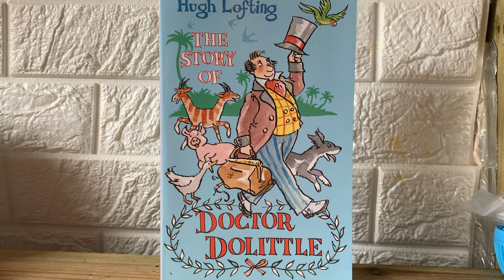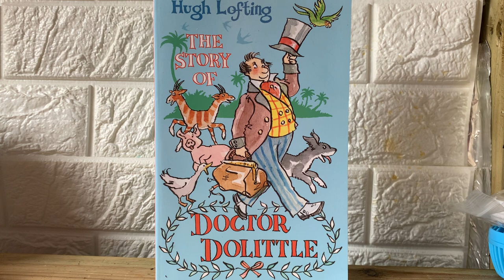The book fairies read ‘The story of doctor dolittle’ by Hugh Lofting, chapter one!